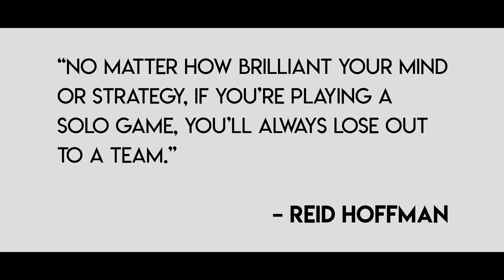Fashion Photo Shoot Singapore - Photography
Anniversary Fashion Photography for Wah Yang Apparels Singapore

This photo shoot is done to send a message across the importance of collaboration and partnership in the industry, a small market like Singapore, to breach the norm, all must come together to break the rules and achieve great work.

Wahyang Apparels Singapore